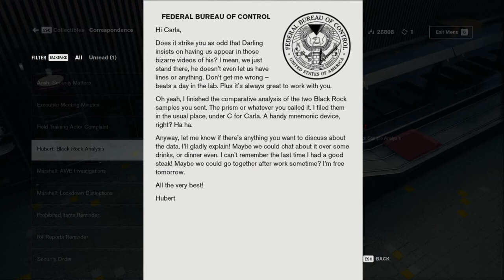CONTROL - 13 - Where we do our "research"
WHY WOULD THEY KEEP THAT AROUND OH MY GOD

Long/live play without commentary.